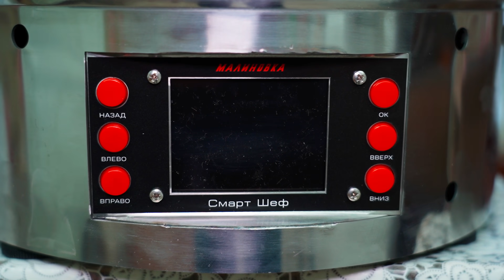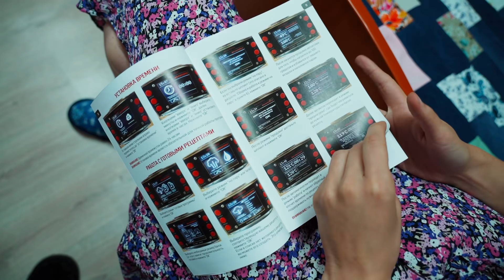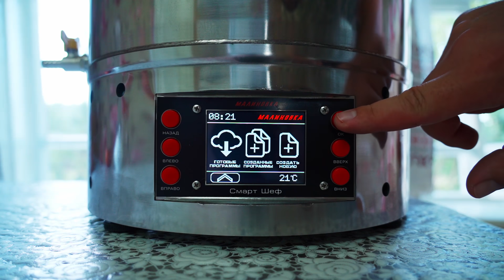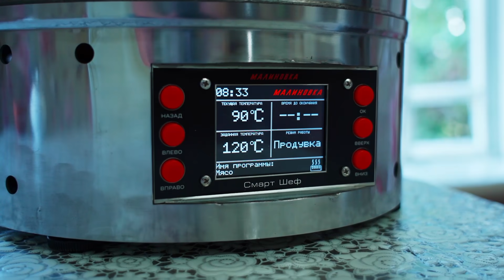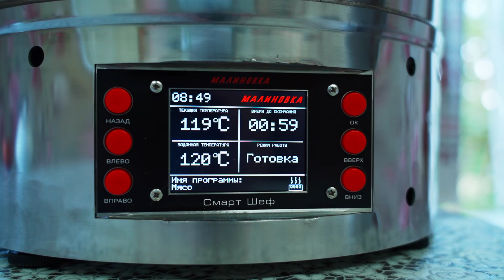ЖИЗНЬ В УРАЛЬСКОЙ ДЕРЕВНЕ | ЗАГОТОВКА ЕДЫ НА ЗИМУ И СБОР ГРИБОВ | ОГРОМНЫЙ КАМЕНЬ 1000 КГ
Кто хочет нас поддержать, вот Катина карта Сбербанка:

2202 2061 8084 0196